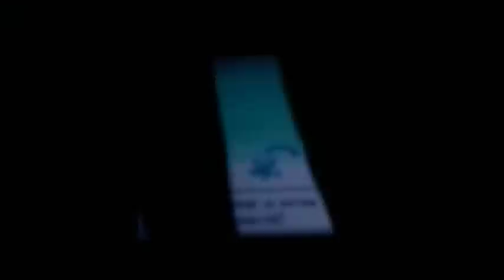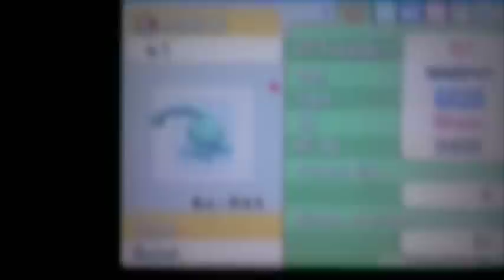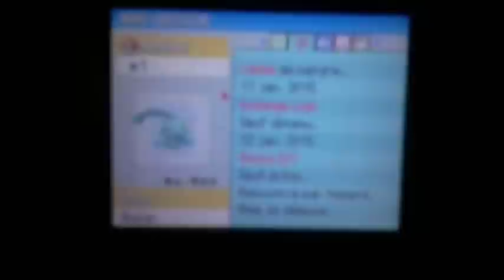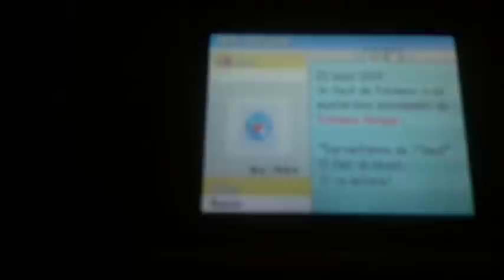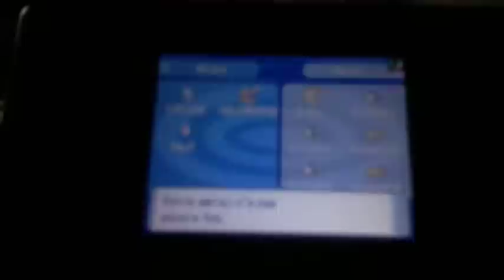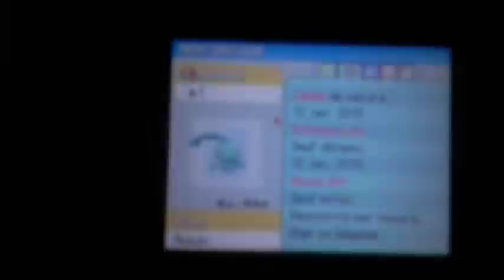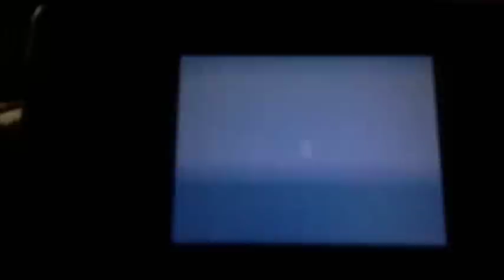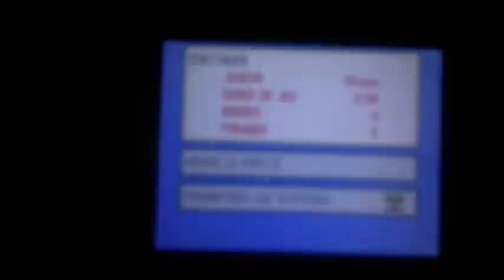[FOYT] Live shiny Manaphy after 10227 seen ! [My 100th shiny] (DP)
Sorry for the bad quality. Enjoy :)

Merci à Nosferaptishiny pour la miniature. :-)